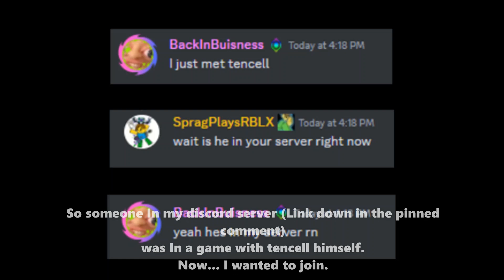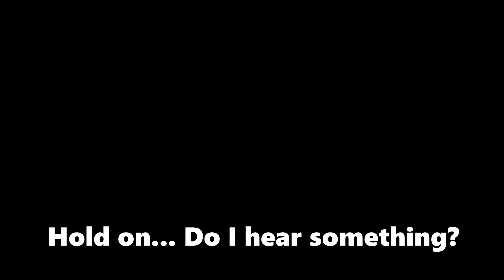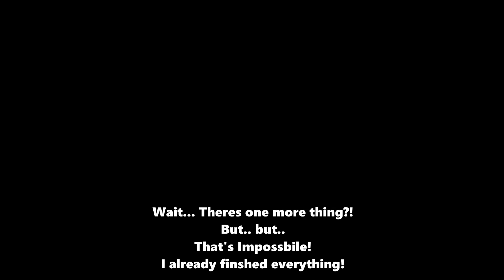How I met the owner WHILE BEING BANNED In Slap Battles...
I can't believe it! Holy!